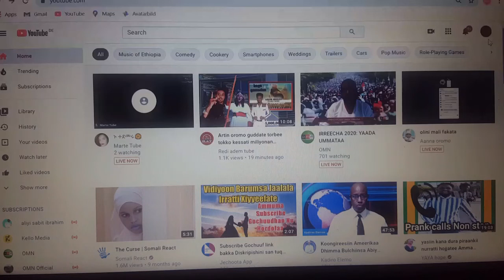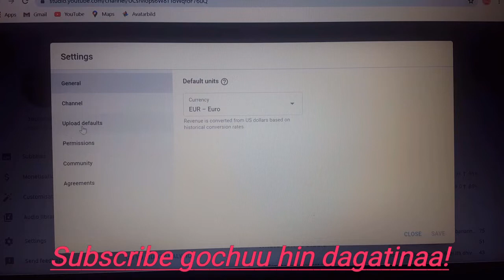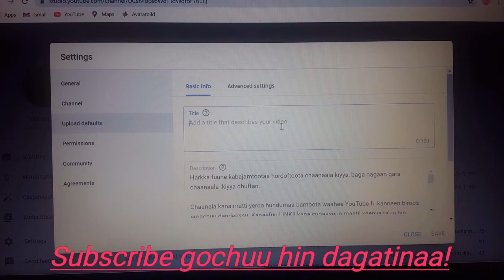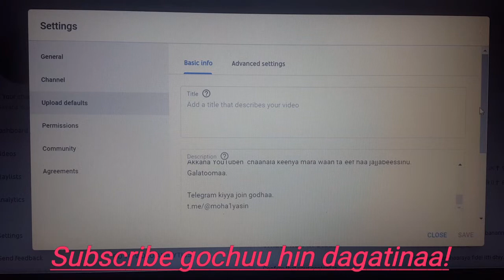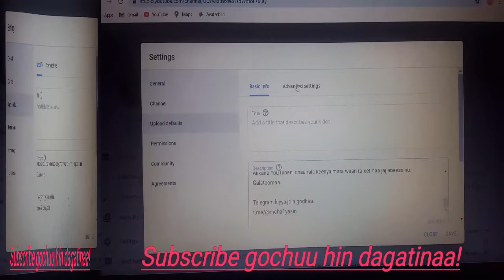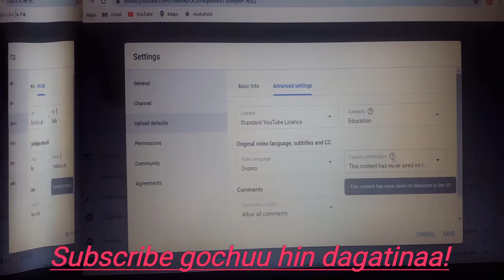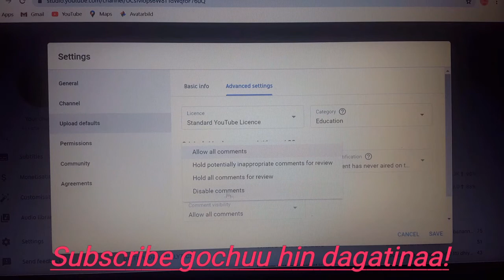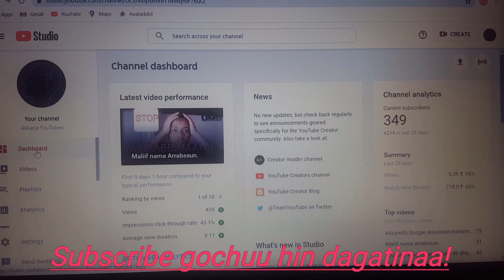Akkaataa YouTube standard video upload info ittiin sirreeffannu.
Harkka fuune kabajamtootaa hordoftoota chaanaala kiyya, baga nagaan gara chaanaala  kiyya dhuftan.

Chaanala kana irratti yeroo hundumaa barnoota waahee YouTube fi kanneen biroos argachuu dandeessu. Kanaafuu LINKII kana cuqaasuun maatii keenya ta'uu hin dagatinaa.

Akkana YouTuben  chaanala keenya mara waan ta´eef haa jajjabeessinu. Galatoomaa.

Telegram kiyya join godhaa.